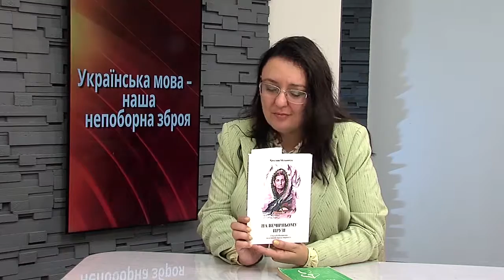Чернівці сьогодні | Ярослава Мельничук